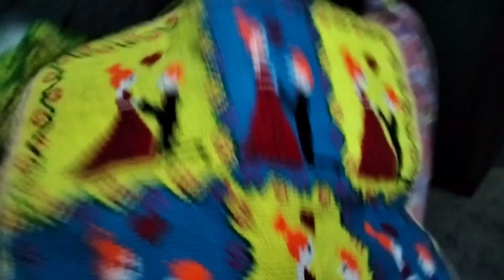নতুন আসনসেলাই ডিজাইন।। new Ason selai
নতুন আসন সেলাই ডিজাইন।। New Design ason
Ason selai
 @Riya Sarkarvlogs